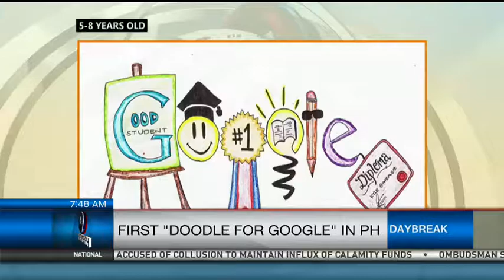First Doodle For Google In PH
CJ Desilva joins Daybreak to tell us more about Doodle for Google.